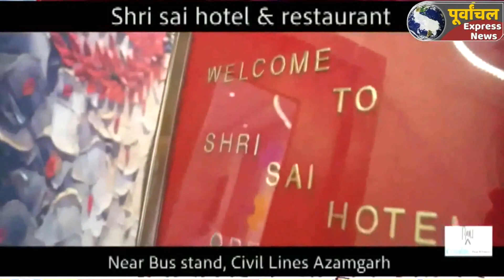azamgarh :सपा के राष्ट्रीय महासचिव स्वामी प्रसाद मौर्य का बड़ा बयान, सुनिए क्या कहा.?